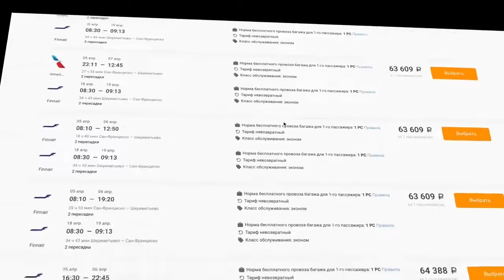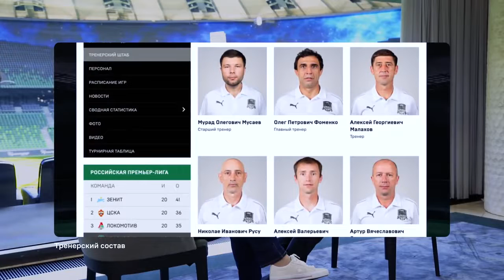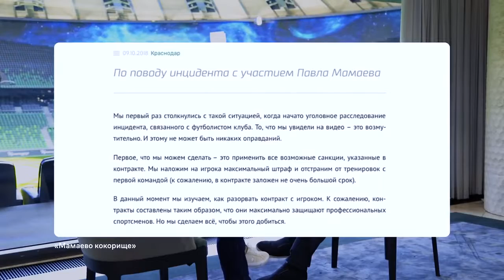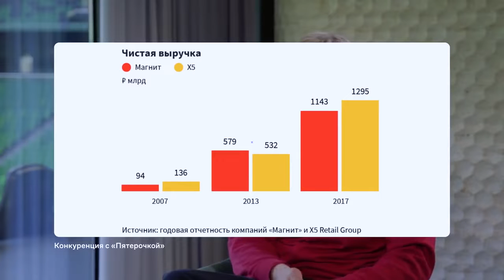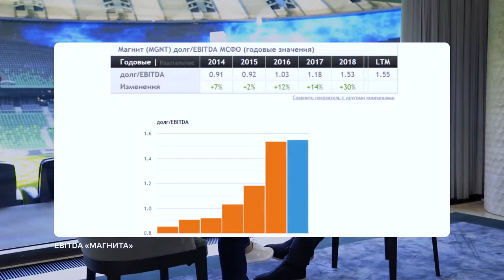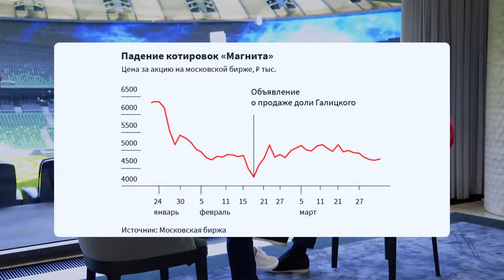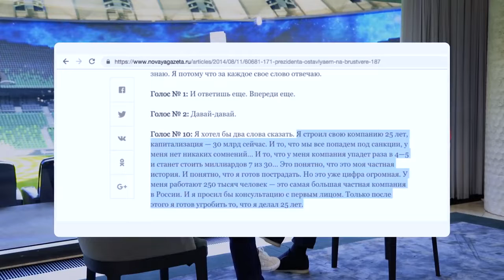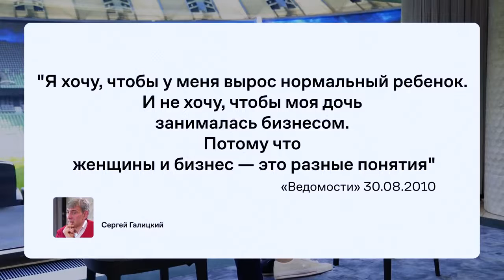Интервью Галицкого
Сергей Галицкий рассказал зачем он продал «Магнит», зачем за свой счет построил стадион и парк, как футбольная школа и клуб станут бизнесом и почему он разорвал контракт с Мамаевым